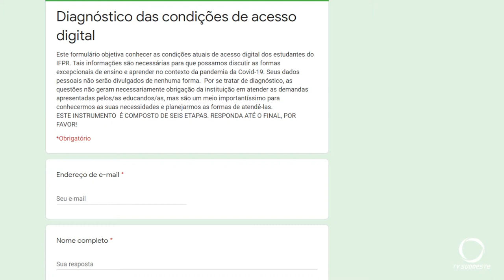Estudantes do Ifpr Camps de Palmas precisam responder o formulário para o inicio do ensino remoto